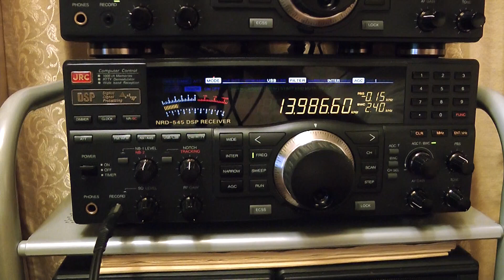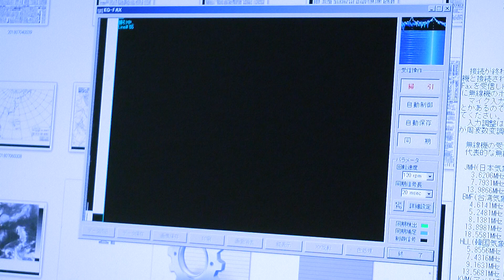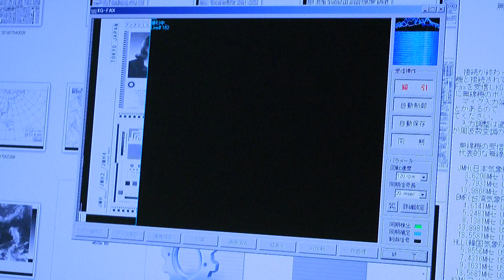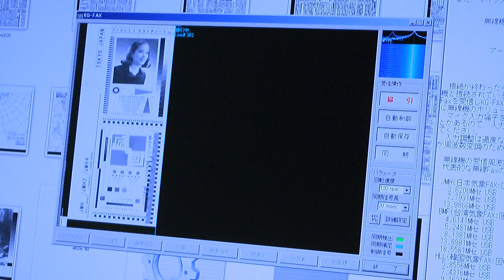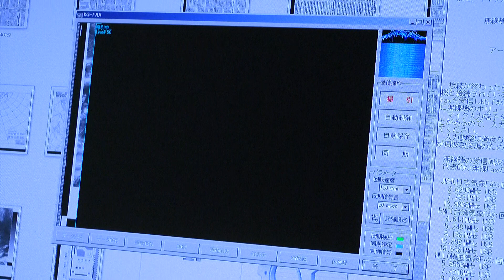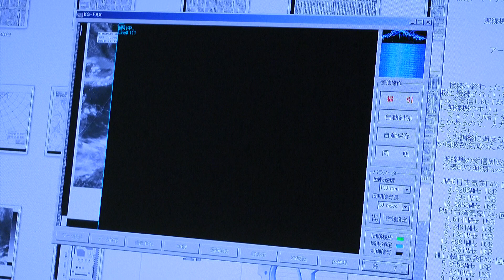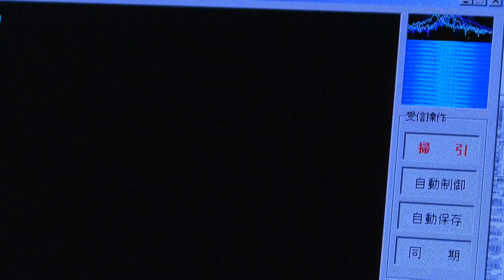13986.6kHz JMH Radio Fax by JMA, Test Chart & Satellite Photo of Typhoon Maria / FAX Softwear KG-FAX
11  Lug. 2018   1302UTC (11  Lug. 2202JST)

Callsign: JMH4
Distanza: circa 970km
Output: 5kW

QTH : Tokio
Ricevitore: JRC NRD-545
Antenna: Wellbrook ALA-1530S+
Fax Softwear : KG-FAX